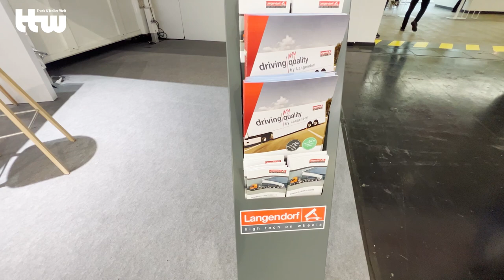Transport Logistic 2023 • Langendorf • Truck & Trailer Welt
Flexibler Waltroper

Diesmal waren wir mitten drin, statt nur dabei – und zwar im Flexliner der Firma Langendorf. Auf der Transport Logistic 2023 in München konnten wir ins Herzstück des Doppelstock-Innenladers schauen. Lennert Neugebauer lieferte unserer Redaktion einen tieferen Einblick in das Fahrzeug und sprach über die ökonomischen Vorteile des Flexliners.